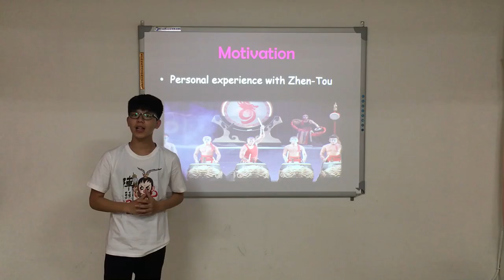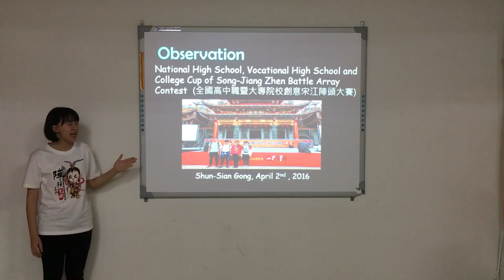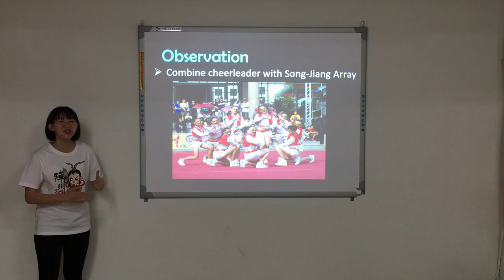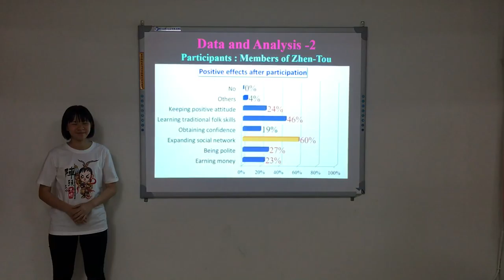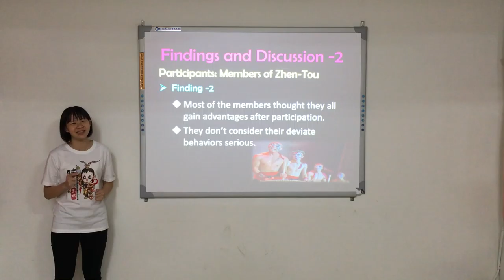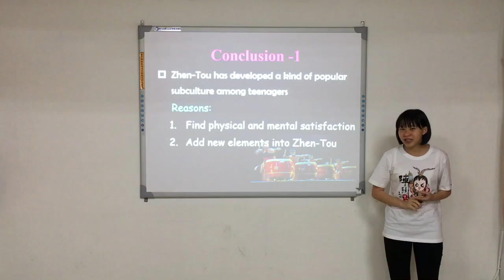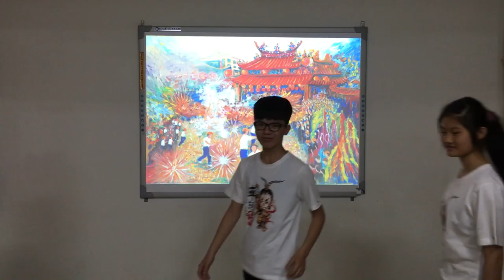第一名_1_105007_外語群_高雄市私立樹德高級家事商業職業學校_An Exploration on the Relationship Between Zhen-Tou and Teenagers